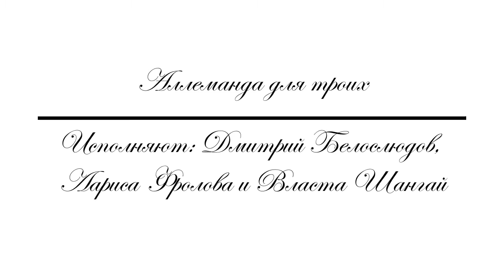Танец эпохи барокко. Аллеманда.